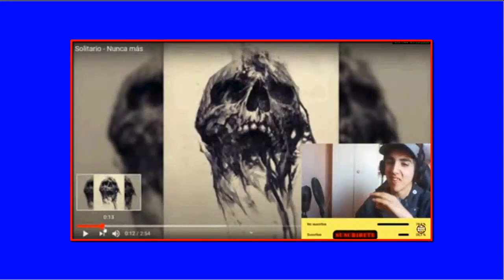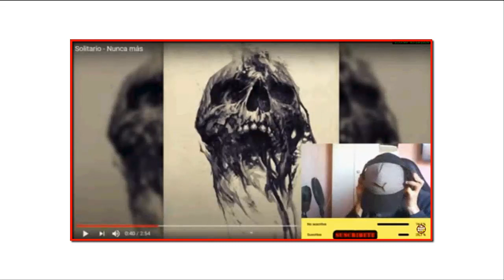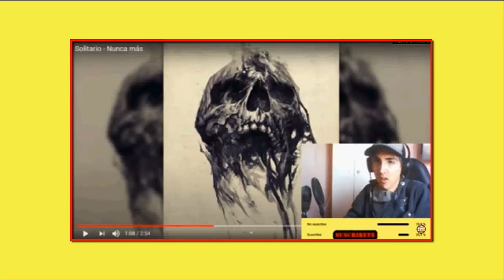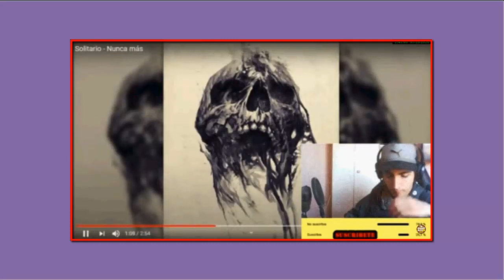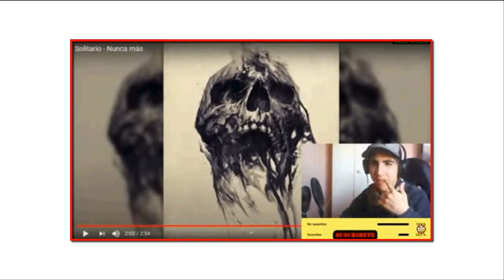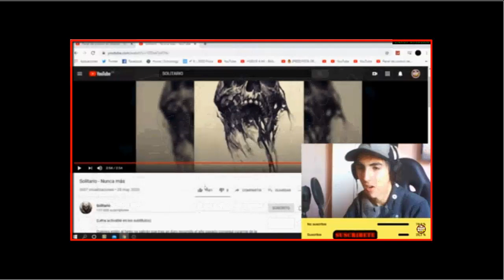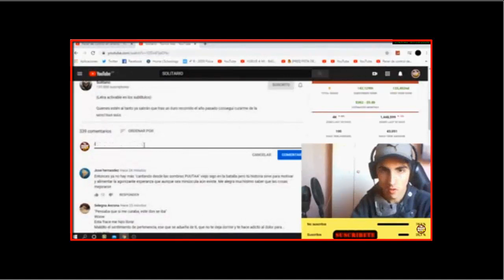SOLITARIO - NUNCA MÁS - REACCIÓN (del directo)